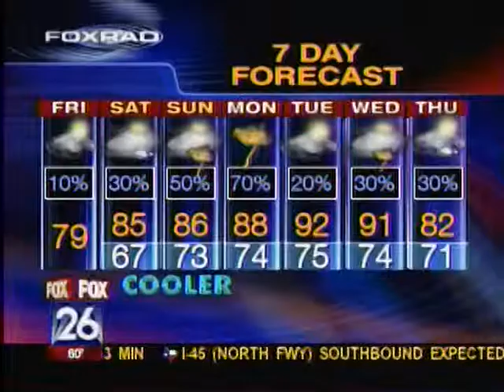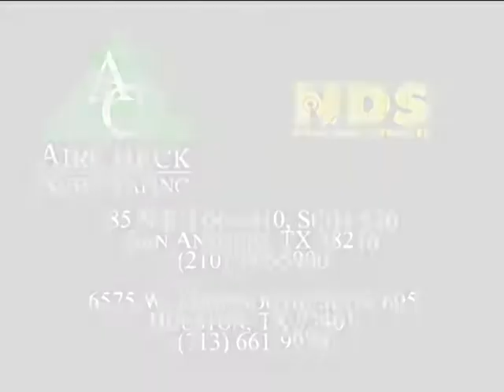Bayou City Art Festival Downtown 2006 - Live on Fox 26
Fox 26 live segment of the Bayou City Art Festival Downtown 2006.